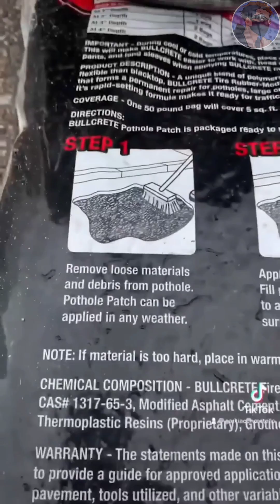Instantly satisfying road repair